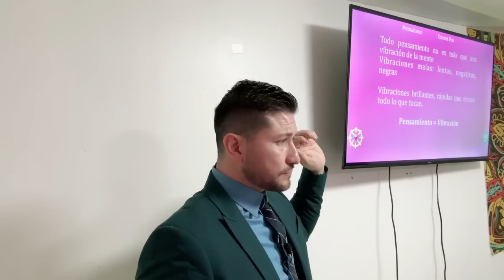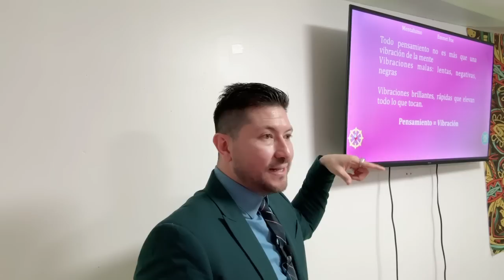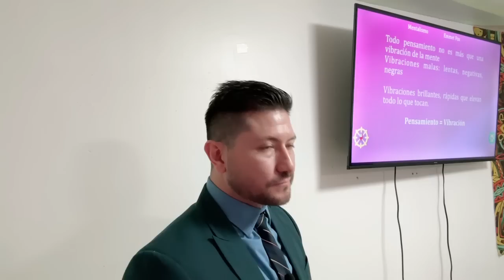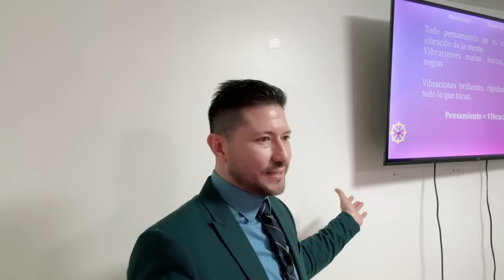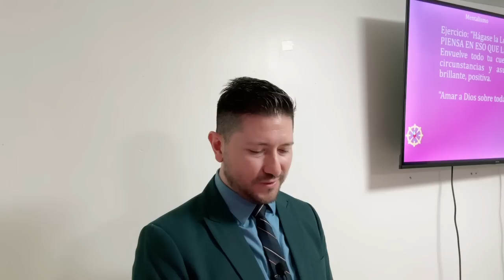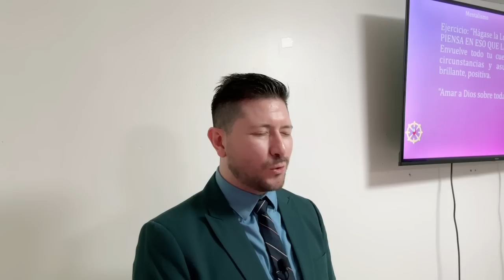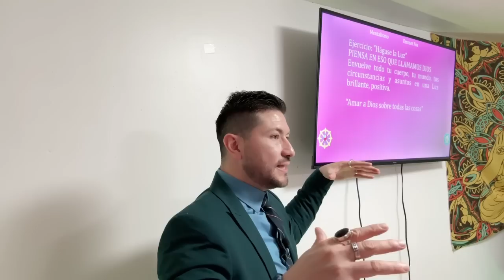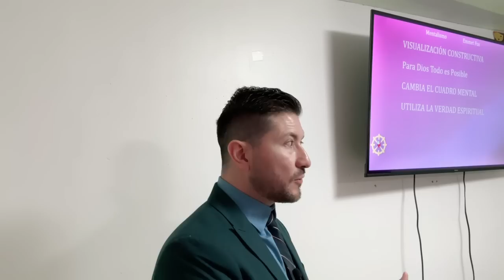Elevar nuestra mente con la Llave de Oro para conectarnos con la Verdad Espiritual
El pensamiento es una vibración de la mente y puede conectarnos con lo divino. A través de la llave de oro, podemos elevar nuestra mente y conectarnos con la verdad espiritual para manifestar la perfección y la prosperidad en nuestra vida.

Destacados
🌟 Podemos alcanzar el bien, la provisión y la felicidad con un pensamiento elevado.
🌟 Dios es el pensamiento más alto y podemos conectarnos con él mediante la llave de oro.
🌟 Las vibraciones positivas atraen la luz y la prosperidad, mientras que las negativas generan enfermedades y dificultades.
🌟 Práctica de la Llave de Oro
🗝️ Pintar un cuadro mental de Dios y activarlo con la palabra "Dios" para atraer lo deseado.
🗝️ Las oraciones afirmativas son decretos poderosos que manifiestan lo que queremos.
🗝️ Polarizarnos positivamente para atraer la luz y evitar las sombras en nuestra vida.

🔴🎙TRANSMISIONES DIARIAS  en:
ht.ly/fuTt30rvfRL